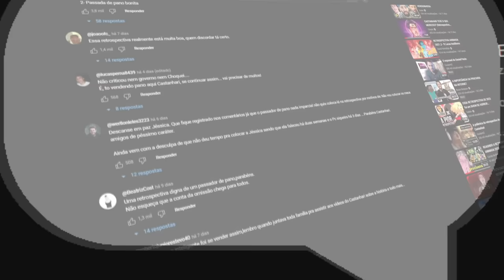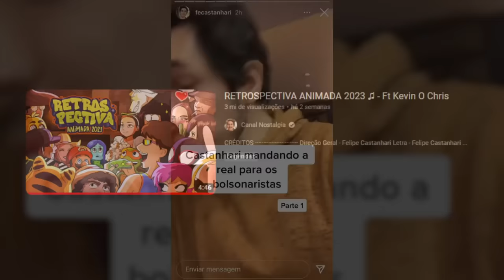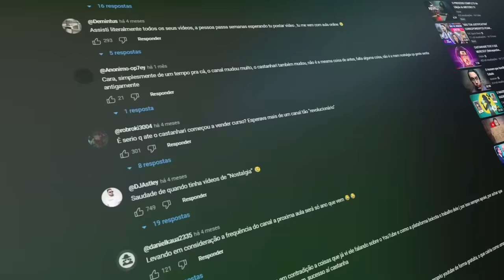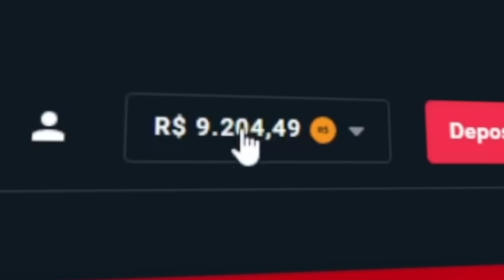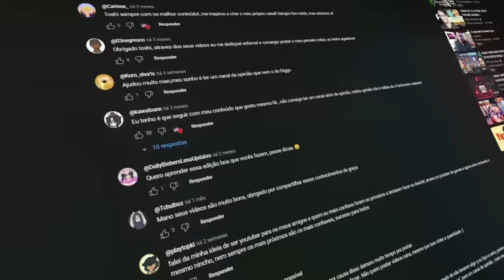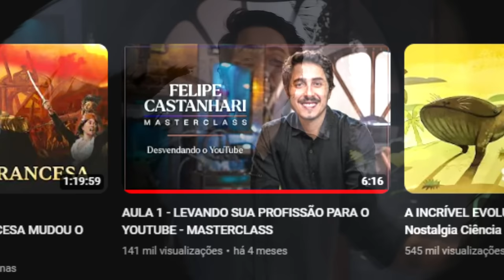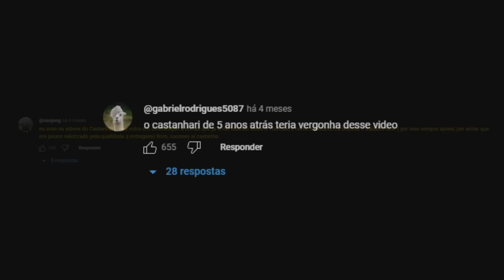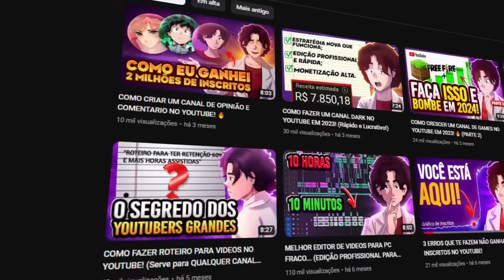"CASTANHARI, NÃO SOU OTÁRIO"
Castanhari?

Esse vídeo é sobre o Castanhari, não mais a retrospectiva, mas sim a MasterClass. Os seus inscritos estão se sentindo lesados, mas será?

🎨 Desenhista: @eduardo.nicoleti